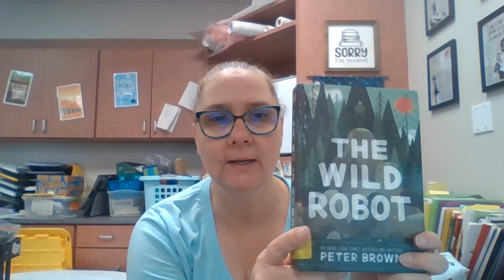Book Talk: Wild Robot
Book Talk: Wild Robot by Peter Brown